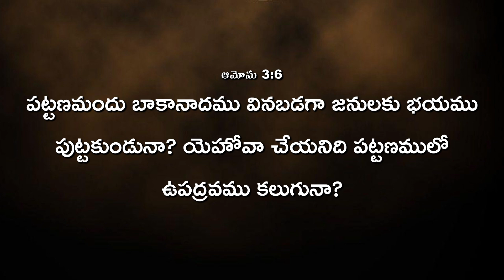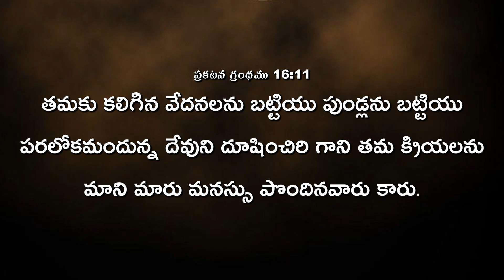పట్టణములో బాకానాదము వినబడగా, బయపడనివాడెవడు? || మారుమనస్సు పొందండి || Bro K Salman Raju Garu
Beyershebha Ministries
Tangellamudi, Eluru